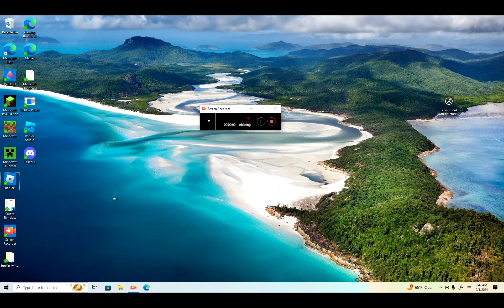News.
im sorry.